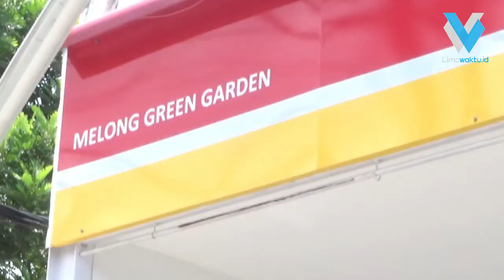Pemkot Cimahi Ultimatum Pengusaha Mini Market